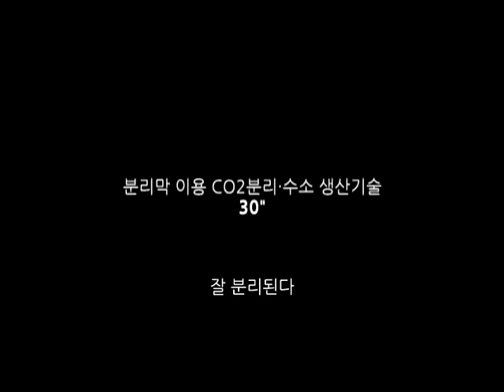[한국에너지기술연구원AD] 분리막 이용 CO2분리·수소 생산기술 30"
2011 한국에너지기술연구원 연구성과 홍보콘텐츠 공모전

Resources from Tom & Jerry